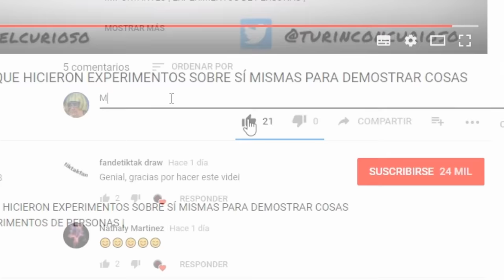TOP 10 AVES EXÓTICAS más BONITAS y HERMOSAS del MUNDO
- Así VIVEN en las CASAS ATAÚD de CHINA la CASA Mas PEQUEÑA del MUNDO de 1,5 m²
- 😱Nadie ha salido con Vida de Esta Isla, la TRIBU más AISLADA del Mundo, Sentinel del Norte